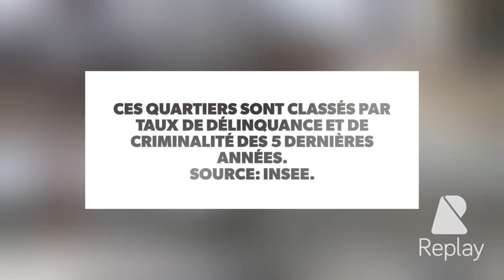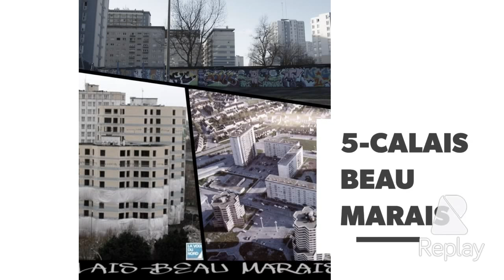TOP 10 des pires cités du 62 (Pas De Calais) 2019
2013Bénin · Burkina Faso · Cap-Vert · Côte d'Ivoire · Gambie · Ghana · Guinée · Guinée-Bissau · Liberia · Mali · Niger · Nigeria · Sénégal · Sierra Leone · Togo
Cameroun · République centrafricaine · République du Congo · République démocratique du Congo · Gabon · Guinée équatoriale · Sao Tomé-et-Principe · Tchad
Afrique du Sud · Angola · Botswana · Comores · Lesotho · Madagascar · Malawi · Maurice · Mozambique · Namibie · Swaziland · Zambie · Zimbab
Madère · Mayotte · La Réunion · Sainte-Hélène, Ascension et Tristan da Cunha · Territoire britannique de l'océan Indien · Zanzibar
Burundi · Djibouti · Érythrée · Éthiopie · Kenya · Ouganda · Rwanda · Seychelles · Somalie · Tanzanie
Italie Espagne France Grande Bretagne Pays Bas Suisse Sarcelles Grigny Sevran Aulnay Sous Bois Mantes La Jolie Corbeil-Essonnes Villiers Le Bel Nanterre Vitry Sur Seine Les Mureaux Meaux Champigny Sur Marne Gennevilliers Melun93 Saint Ouen 93 Saint Denis 75 Paris 18e 78 Mantes La Jolie 78 Mantes La Ville 91 Corbeil-Essonnes 60 Meru 60 Chambly 80 Amiens 59 Lille 84 Avignon Monclar La Rocade Saint Jean La Croix des Oiseaux Saint Chamand La Reine Jeanne Cité Louis Gros Montfavet Le Pontet 41 Fameck 41 Uckange 67 Strasbourg Neuhof 69 Lyon 9e La Duchere 30 Vauvert
30 Saint-Gilles 13 Gardanne 13 Bouc-Bel-Air 13 Marseille 34 Lunel 34 Mauguio 973 Cayenne 973 Remire-Montjoly Meaux 77100 Montereau Fault Yonne 77130 Melun 77000 Nîmes Zup Sud Zup Nord Chemin bas d'Avignon Mas de Mingue Alès Sumène 30440 Ganges 34 66 Perpignan 31 Toulouse Reynerie Bellefontaine Bagatelle Marseille 13 font vert Belle vue Centre ville Zbatata Soprano Alonzo Révolution Urbaine Kalif Prado Toulon 83 Zup de Berth La bokr La Seyne s/ Mer 06 Nice Les Moulins L'Ariane 38 Grenoble Mistral 26 Valence fontbarlettes Romand s/ Isere La Monnaie 26100 zup
Limoux 11 Carcassonne Narbonne 34 Beziers la devéze Nantes 44 Roubaix L'Alma 3 ponts épeule Mulhouse zup 88 Nancy 54 Haut du lièvre 45 Orléans l'Argonne 04 Digne les Bains 05 Manosque 38 Viennes 13 Félix Pyat 143 Ghetto Star quartiers sud la rouviére 62 Calais Bourg-en-Bresse Oyonnax Laon Saint-Quentin Soissons Cusset Domérat Montluçon Moulins
Vichy Yzeure Digne-les-Bains Manosque Saint-André Vallauris Annonay Aubenas Charleville-Mézières Fumay Rethel Revin Sedan Bar-sur-Aube La Chapelle-Saint-Luc/Les Noës-Près-Troyes/Troyes Pont-Sainte-Marie Romilly-sur-Seine Saint-André-les-Vergers Troyes
Carcassonne Narbonne Villefranche-de-Rouergue Aix-en-Provence Arles La Ciotat Miramas
Port-de-Bouc Port-Saint-Louis-du-Rhône Salon-de-Provence Tarascon Caen Hérouville-Saint-Clair Angoulême Cognac Soyaux Aytré La Rochelle Rochefort Saintes Bourges Vierzon
Ajaccio Bastia Chenôve Dijon Boulazac Besançon Valence Montélimar Dreux Brest
Alès Beaucaire Bordeaux Béziers Sète Rennes Châteauroux Joué-lès-Tours Tours
Saint-Etienne Nantes Angers Agen Cholet Cherbourg Reims Laval Lorient Verdun
Metz Roubaix Beauvais Calais Clermont-Ferrand Colmar Le Mans Chambéry Le Havre Rouen
Les Mureaux Mantes-la-Jolie Amiens Poitiers Châtellerault Orange Carpentras Limoges Epinal
Auxerre Belfort Epinay-sous-Sénart Massy Clichy Nanterre Aubervilliers/Saint-Denis Aulnay-sous-Bois Bobigny/Drancy Bondy Montfermeil Clichy-sous-Bois La Courneuve Epinay-sur-Seine Montreuil Ghetto Cité RAP HIP HOP graffiti Tag quartier ZUS ZUP ZFU ZRU Quartier Chaud
les 10 villes les plus sensibles Vitry 94400 94 ivry Grigny La courneuve Paname 75 77

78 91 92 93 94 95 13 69 Aubervilliers Montfermeil Clichy sous Bois aulnay sous bois
Rohff Sefyu lacrim Booba nanterre Crobeil essone val de marne seine saint denis
belleville province les 4000 4keus Freestyle Val d'Oise (95) Villiers-le-Bel Puits la
Marlière, Derrière les Murs de Monseigneur. Val d'Oise (95) Villiers-le-Bel Les
Carreaux. Créteil (94) Ivry Sur seine (94) Sevran (93) Montreuil (93) Epinay sur seine
(93) 90 enquetes Paris 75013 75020 Nice Mulhouse Nîmes Avignon Marseille Lille
Roubaix Melun Kalif Hardcore Zbatata Toulouse Montpellier Perpignan Bretagne
Région Paca Grand Ensemble Vitry sur seine (94400) Valence(26) Lyon Saint étienne
Beauvais Creil Metz(57) Nancy(54) strasbourg(68) Reims(51) Le Havre , Rouen (76) PAS DE CALAIS NORD 59 LIEVIN LENS ZUP MERICOURT BASSIN MINIER HARNES VIMY ARRAS CALAIS BOULOGNE SUR Mer GTA 5 MONTIGNY ZAC DES 2 VILLES HENIN AVION RÉPUBLIQUE BEAUMONT MARINE LE PEN  ARRAS OUEST BANGKOK VIETNAM ABIDJAN CHARLIE HEBDO NISKA ROHFF BOOBA LACRIM LA FOUINE La voix du nord le parisien le monde bfmtv itélé Bethune 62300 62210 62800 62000